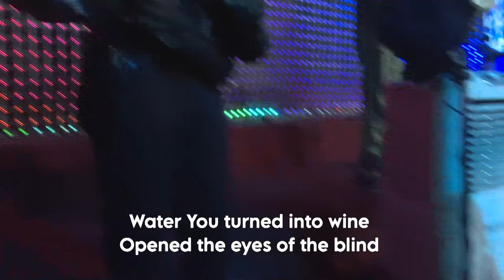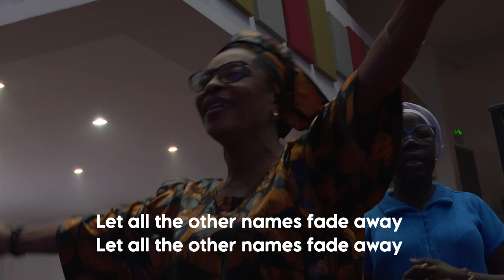Fountain TV: Thursday Showers (Edited) | 4th April 2024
Thursday Showers at The Fountain of Life Church, Ilupeju Lagos